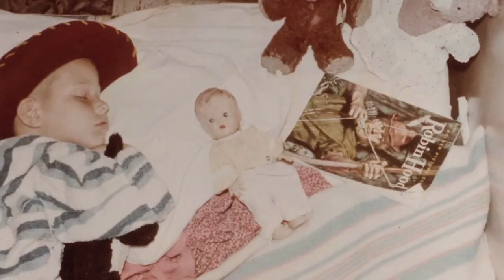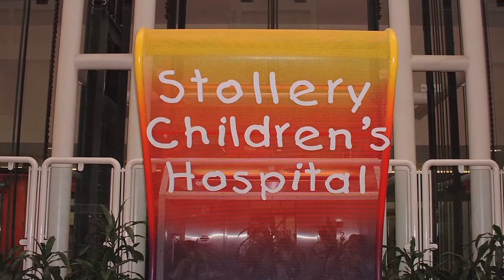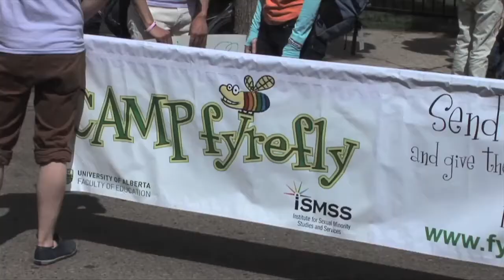2013 U of A Distinguished Alumnus Douglas Stollery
University of Alberta graduate Douglas Stollery, '76 LLB, the general counsel of PCL Constructors Inc., is a respected lawyer and community builder who supports and promotes human rights.